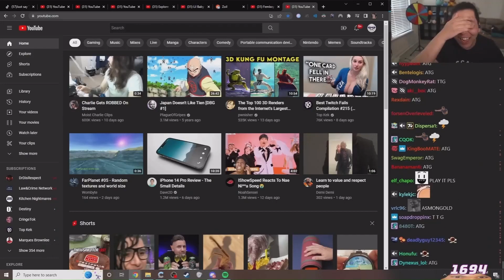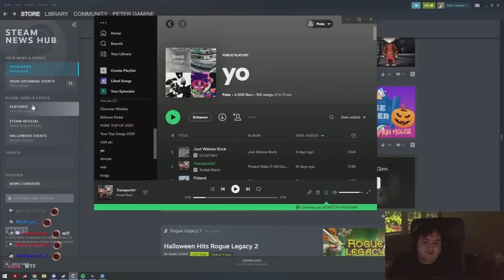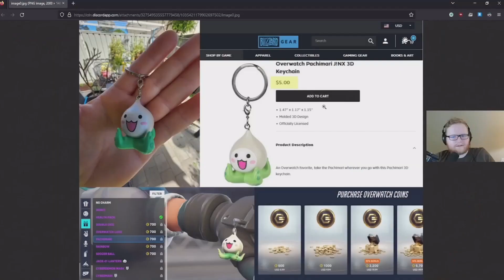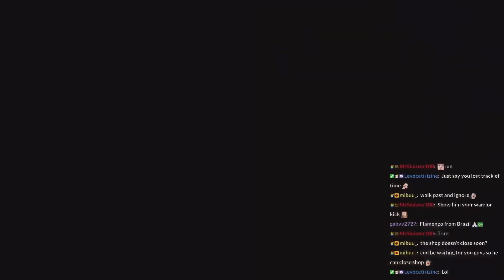Best Twitch Fails Compilation #33 ( xQc, KrystleStarrX) (Twitch Fails)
Hello friends, in this video I compiled Best twitch fails failures, I hope you like the video and have a lot of fun.(Twitch fails)
Streamers: